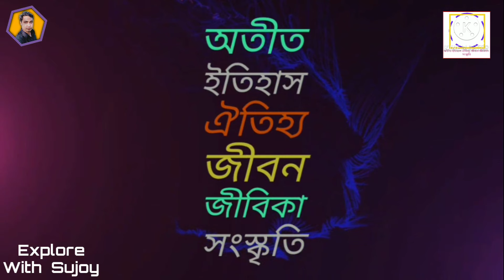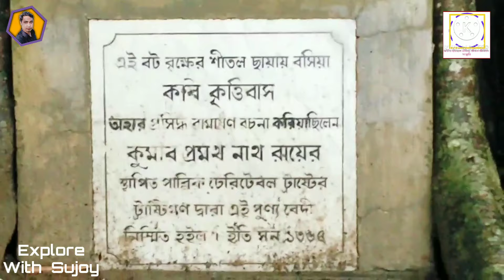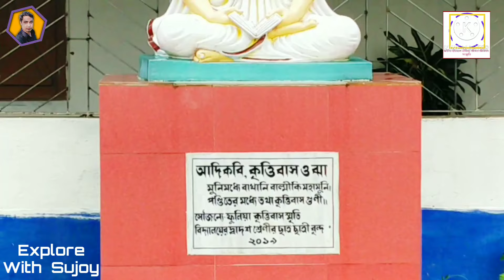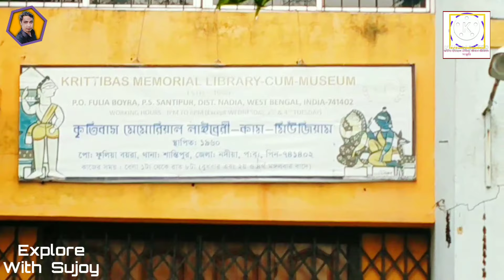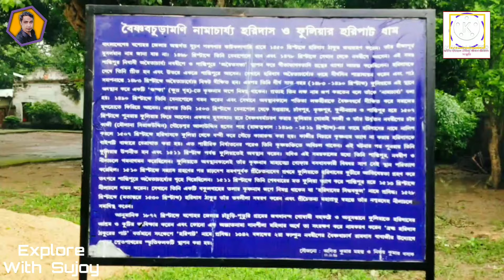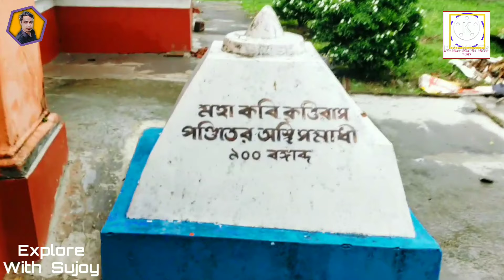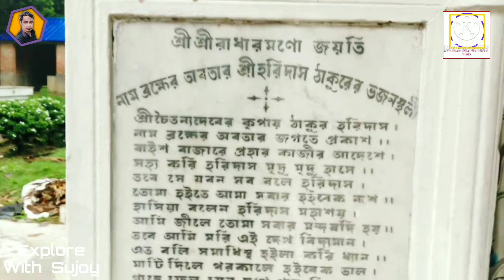এখানেই বসে বাংলা রামায়ণ রচনা করেছিলেন কৃত্তিবাস II Krittibas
আনুমানিক ১৪৪০ খ্রিস্টাব্দে নদীয়া জেলার ফুলিয়া নামক গ্রামে আদিকবি কৃত্তিবাস ওঝা জন্মগ্রহণ করেন I গৌড়েশ্বর রাজা গণেশের পৃষ্ঠপোষকতায় তিনি সর্বপ্রথম সংস্কৃত রামায়ণ পয়ার ছন্দে বাংলায় অনুবাদ করেন, এবং তার নাম দেন "শ্রীরাম পাঁচালী" I ভিডিওটিতে আমরা ঘুরে দেখবো তাঁর জন্মভিটে এবং তাঁর স্মৃতিবিজড়িত কিছু দর্শনীয় বিষয় I এর পাশাপাশি আমরা দেখবো শ্রীচৈতন্যদেবের অন্যতম পার্ষদ শ্রী শ্রী হরিদাস ঠাকুরের সাধনস্থল হরিপাট গ্রাম I